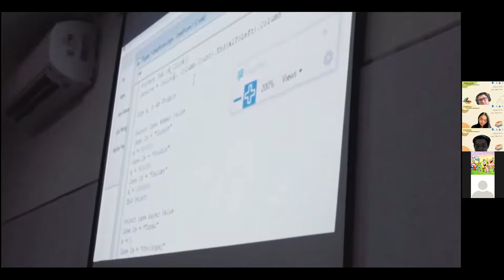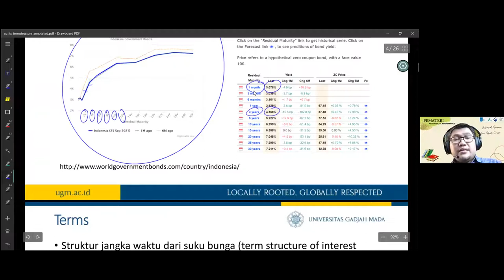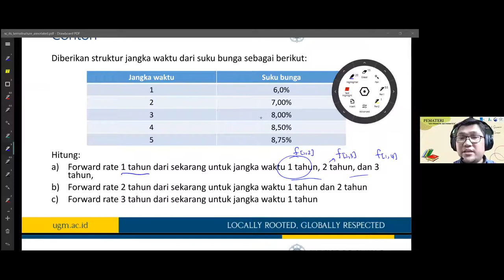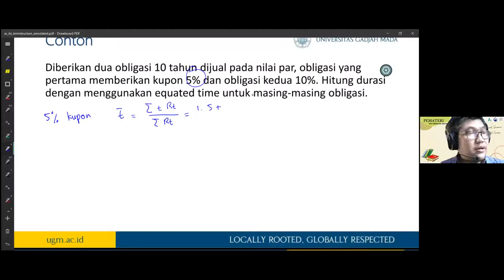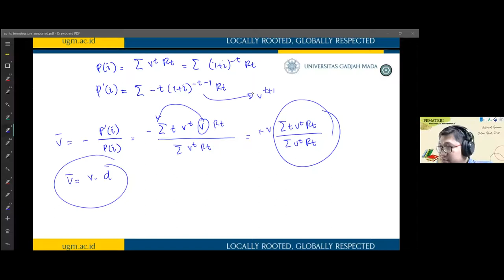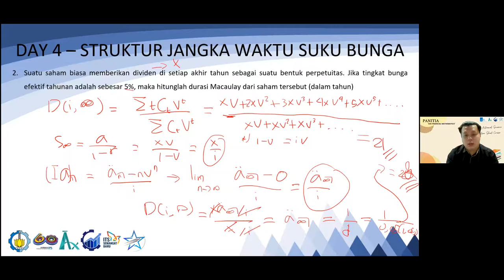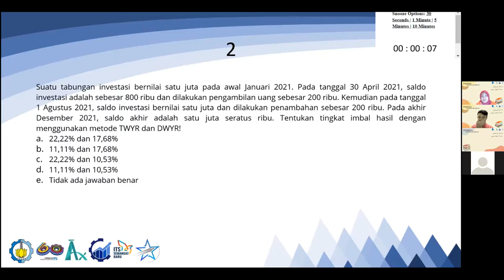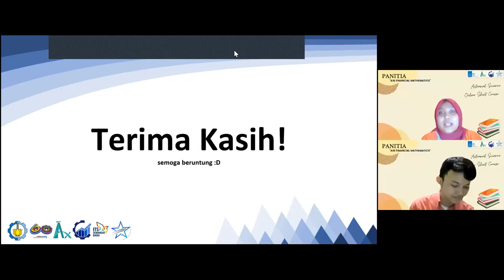Actuarial Science Online Short Course "A10 Financial Mathematics" - Day 4